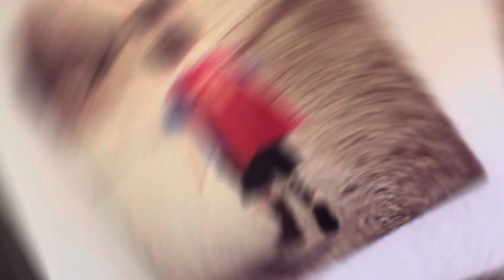Bowser’s mega mushroom ￼🍄